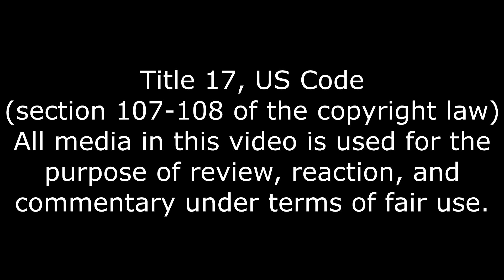That's It? A Night At SMG4's… Reaction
Got some BIG plot holes here.